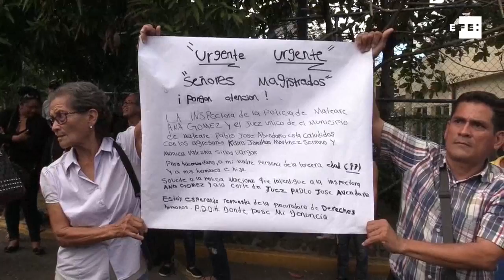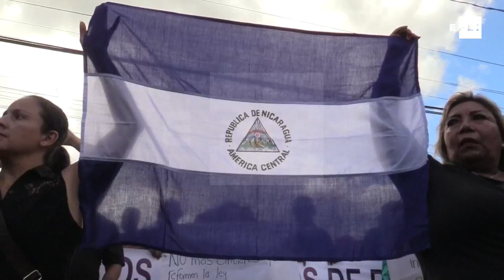Abogados nicaragüenses exigen a la CSJ se respete su derecho a trabajar libre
Managua, 9 ene (EFE).- (Imágenes: Renée Lucía Ramos) Decenas de abogados nicaragüenses se manifestaron frente a la sede de la Corte Suprema de Justicia (CSJ), en Managua, para exigir se les respete el derecho a "trabajar libremente", se agilicen los casos y se eliminen los obstáculos para resolver procesos judiciales.